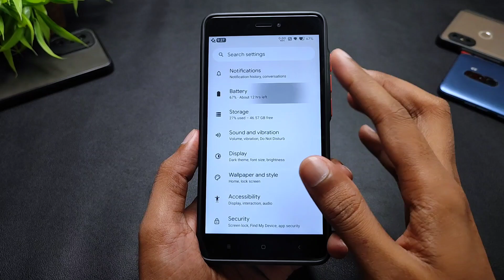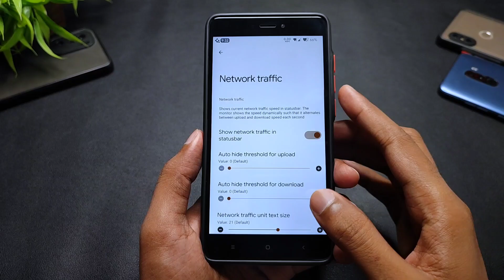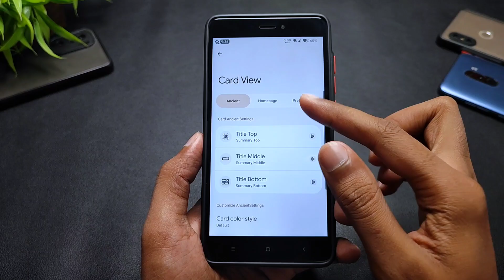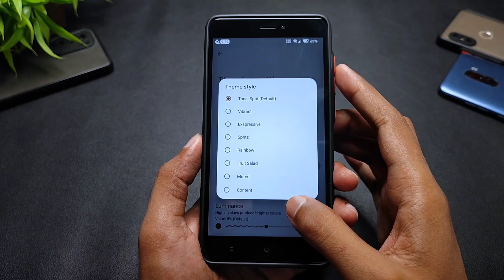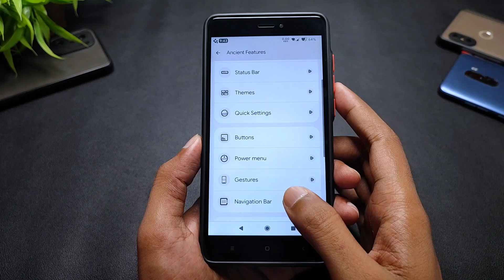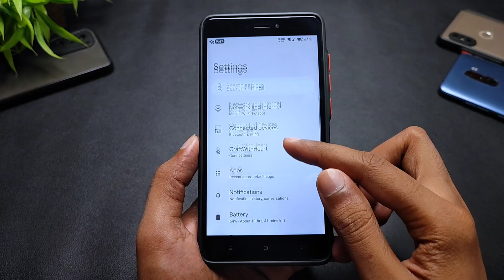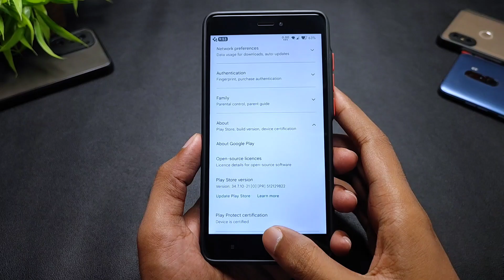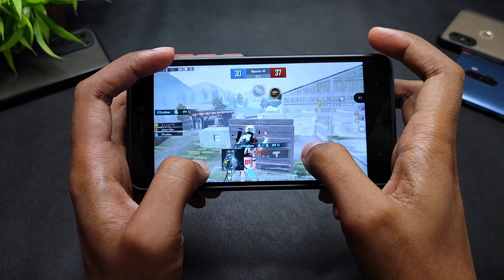Finally Ancient OS 7.0 Official For Redmi Note 4 | Android 13 | Best Customization Rom | Full Review